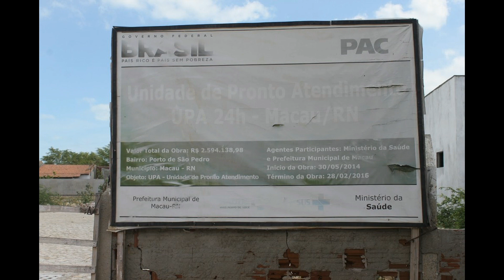SOS UPA! MACAU -RN BRASIL (WALTER PEREIRA MACAU)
SOS UPA! MACAU